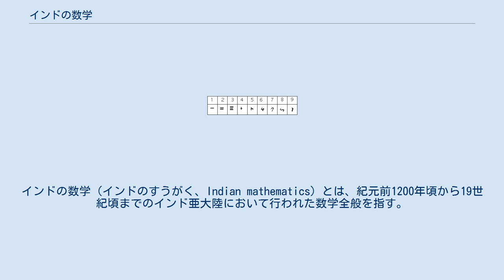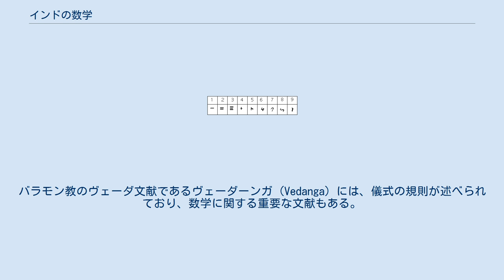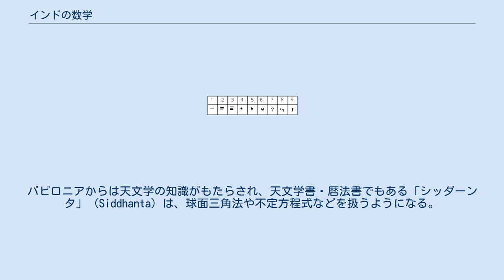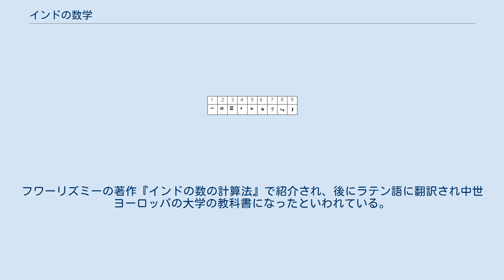インドの数学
インドの数学（インドのすうがく、Indian mathematics）とは、紀元前1200年頃から19世紀頃までのインド亜大陸において行われた数学全般を指す。
 インドにおける数に関する最古の証拠は、紀元前3000年以降のインダス文明の遺跡から発見されている。
ロータルで出土した天秤の重りが10進法にもとづいていることが判明し、物差しにあたる道具も発見されている。
また、インダス文明で用いられた煉瓦は、長さ、幅、奥行きの比率がすべて4:2:1となっている。
このため、年代や地域にまたがって度量衡が統一されていたと考えられている 。
紀元前1500年頃にはインド・アーリア人が進出し、サンスクリット語が発達した。
バラモン教のヴェーダ文献であるヴェーダーンガ (Vedanga) には、儀式の規則が述べられており、数学に関する重要な文献もある。
紀元前5世紀には、文法学者のパーニニがサンスクリット語の体系を整理し、数学の発展にも寄与した。
 ヴェーダの祭事の機会が減ると、幾何学をはじめとして数学が停滞したが、紀元前400年から200年頃にかけてはジャイナ教の学者たちが数論などの抽象的な数学を進めた。
膨大な数を扱っていたジャイナ教徒は無限を5種類に分類し、集合論や超限数の概念や対数に関心を示した。
また、宇宙構造についての哲学から等差数列、組合せ数学などを研究した。
紀元前300年頃にジャイナ教の数学者によって書かれた『バガバティ・スートラ』の組合せ数学については、マハーヴィーラが一般式を見出した。
 グプタ朝の時代から学術が栄え、クスマプラ（パータリプトラ）、ウッジャイニー、マイソールを中心に数学の研究が進んだ。
バビロニアからは天文学の知識がもたらされ、天文学書・暦法書でもある「シッダーンタ」 (Siddhanta) は、球面三角法や不定方程式などを扱うようになる。
やがて5世紀のアールヤバタ、7世紀のブラーマグプタをはじめとして、数理天文学者たちを中心に数学の業績が多数生み出された。
12世紀のバースカラ2世ののちは、南部においてマーダヴァを創始者とするケーララ学派が活動を続けた。
 現存する初期の重要な資料として、以下のようなものがある。
 1世紀頃のブラーフミー数字 紀元前3世紀前より、インド数字やアラビア数字の祖先となるブラーフミー数字が用いられていた。
当時は0を用いた位取り記数法ではなく、10の倍数ごとに別の数字があった。
ブラーマグプタは、628年の『ブラーマ・スプタ・シッダーンタ』において、「膨れ上がった」「うつろな」を意味する サンスクリット語: शून्य, śūnya （シューニャ　膨れ上がった物は中が空であるとの考え方による）すなわち「0」と他の整数との加減乗除の概念を正式に用いた。
850年頃には、現代の数字に近いグワリオール数字が完成し、0から9までの10個の記号で表すようになった。
 数を表すための言語がパーニニによって整理され、代数学が発達する基礎となった。
数学の一部門としての代数は、アールヤバタの『アールヤバティーヤ』で確立される。
代数は「クッタカ」とも呼ばれ、このクッタカという語は、もとは「粉々に砕く」という意味を指し、のちに係数の値を小さくしてゆく逐次過程の方法を意味するようになり、代数の不定解析を表すようになった。
 シュルバ・スートラに書かれているような煉瓦を用いた祭壇の建築法が、インドの幾何学の起源になったとされる。
シュルバ・スートラの時代にはピタゴラスの定理が知られており、平方根を求める方式が発達していた。
のちに天文学の一分野として三角法や球面三角法を発展させ、バースカラ2世が体系化した。
sinをジバア、cosをコチジバアなどと呼んだ。
 0を用いる記数法や算術がイスラーム世界に伝わり、アラビア数学に影響を与えた。
フワーリズミーの著作『インドの数の計算法』で紹介され、後にラテン語に翻訳され中世ヨーロッパの大学の教科書になったといわれている。